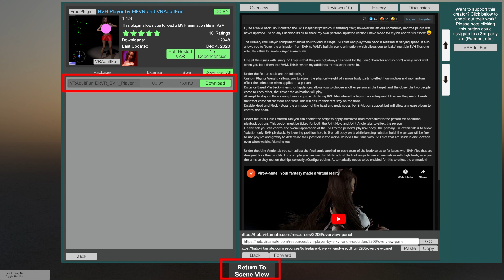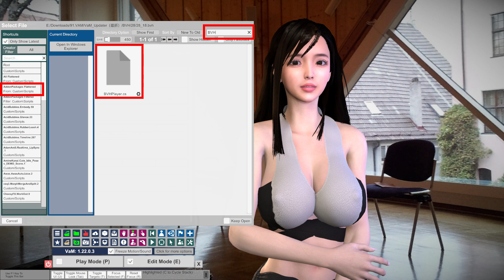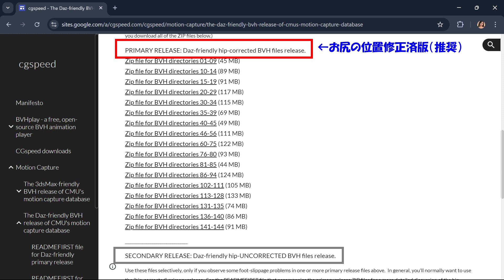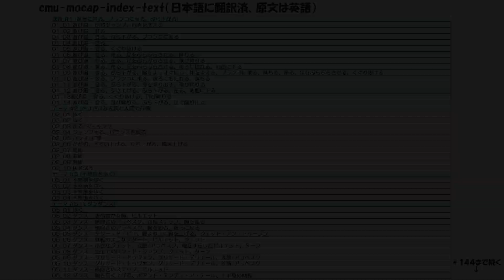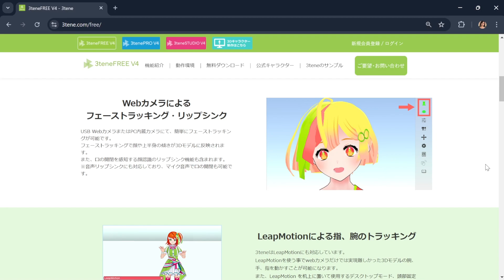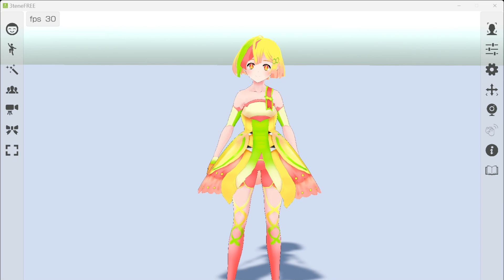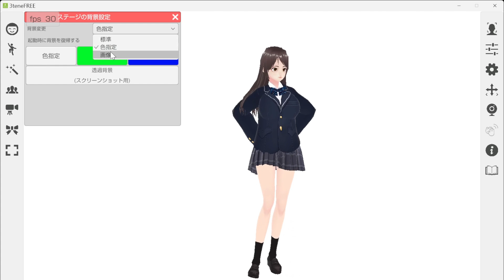【VaM / VRoid】超簡単！無料のBVH Playerと2,548個のBVH Mortion Capture Databaseのご紹介。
こんにちは。手久野愛（テクノアイ）です。
今回の番組では、無料で使用できるVAM BVH PlayerとVRoidの3tene FREEをご紹介いたします。
また、2,548個のBVH Mortion Caputure Databaseを無料でダウンロードできる米国カーネギーメロン大学のWebサイトをご紹介いたします。

‹VaM（Virt-a-Mate）とは？›
VaM（Virt-a-Mate）は、初心者でも簡単に3Dキャラクターを作成できるモデリングソフトです。Blenderのような高機能なソフトよりも操作が直感的で、シンプルに3Dモデルの制作やアニメーションを楽しみたい方に最適です。

‹関連リンク›
米国カーネギーメロン大学　Mortion Caputure Database

【番組ナビゲーター】
Voice VOICEVOX:もち子(cv 明日葉よもぎ)

‹象のパントマイム›
Clothing VAM_XK様 Camouflage moist top
Clothing OBO様 Little Camo Skirt

‹音楽／背景画像›
500万点以上の高品質なフリー画像素材 - Pixabay - Pixabay